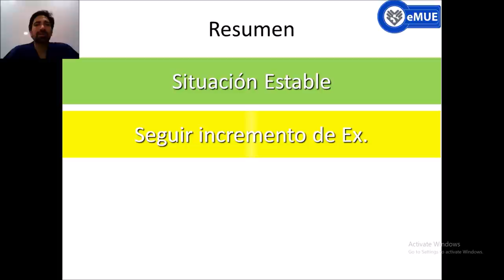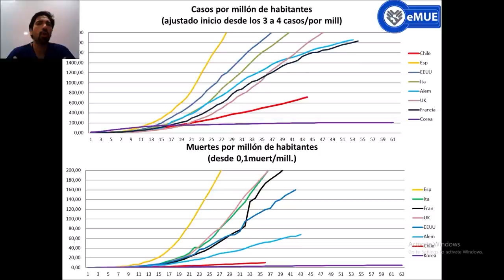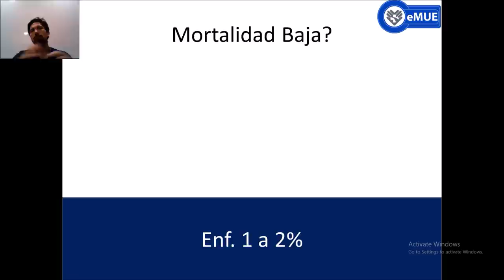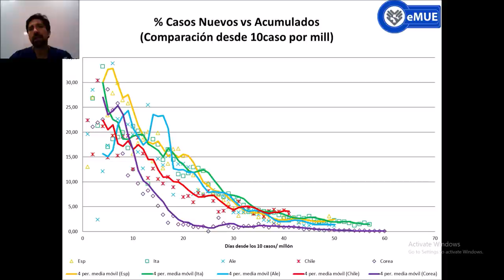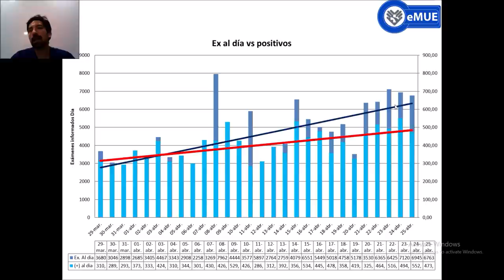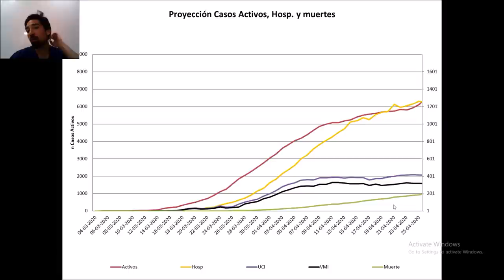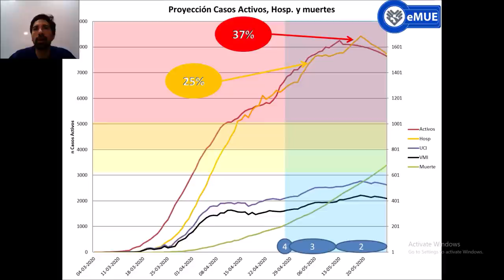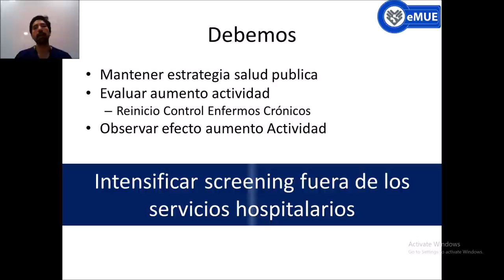COVID, Situación chile 5.0. 26 de abril.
Actualización 20 de abril, pandemia coronavirus en chile.

Situación estable, por lo mimo, esto sera una situacion de largo plazo (mas de 1 año), parece razonable aumentar la actividad social y productiva... pero con cuidado!